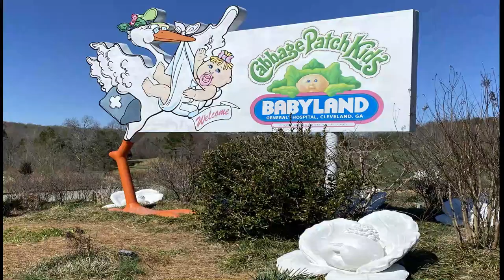Cabbage Patch Baby Hospital in Cleveland, Georgia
We visited the Cabbage Patch Baby Hospital in Cleveland, Georgia.